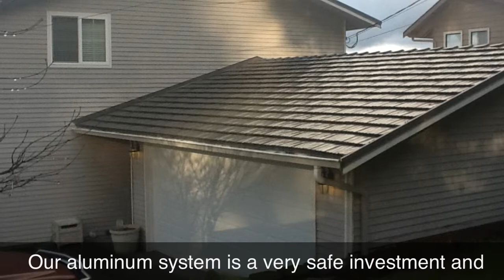Metal Roofing on Old Roofs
The product in this video was Classic Metal Roofing's - Rustic Shingle

Rainier View Construction & Roofing Presents a story about how a lady that has a 17 year old Rustic Shingle roof has already saved way more money than her next door neighbor which happens to be her sister. Read all about this and also see 2 other roofs that are 15 years old plus. See how the investment grade aluminum roof is a smart choice and can be bought for as little as $250 a month OAC.

For a no cost no obligation evaluation give us a call at 1(800)ROOF-ALL